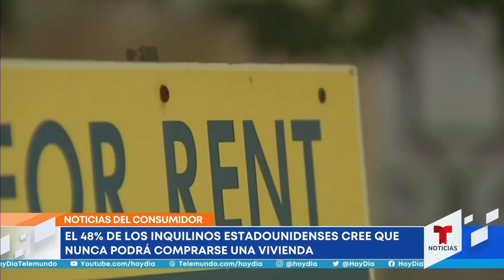Millennials y generación X no creen poder comprar una casa | Noticias Telemundo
Video oficial de Noticias Telemundo. Una encuesta realizada por Lendingtree, que incluyó a más de 2,000 consumidores en el país, reveló que el 55% de los inquilinos de la generación X y el 52% de los llamados 'millennials' consideran nula la posibilidad de tener un techo propio.